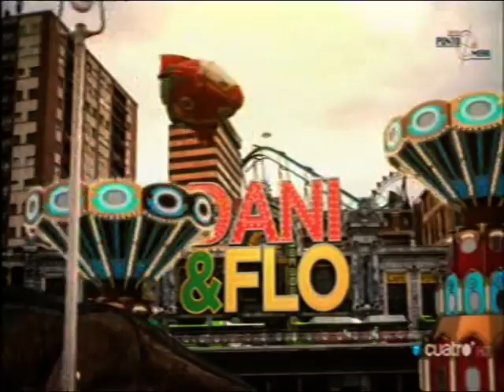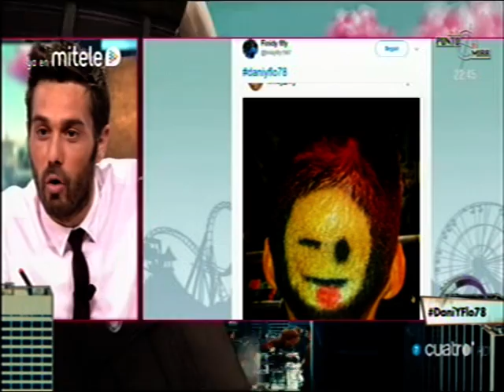Medina Azahara en Cuatro Tv 19-6-2017